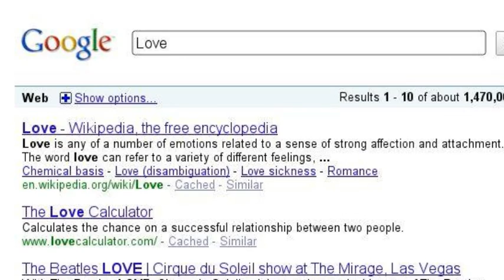Top Favorite Things in my life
Lol, it looked like funn :) so i wanted to try .
its the top 5 favorite things in my heart.  x)
haha, epic music xD  iloveeiht .
whats your top favorite  ?
also , stranded with him will be posted tom . sorry for the delay :( sv acting dumb these days .